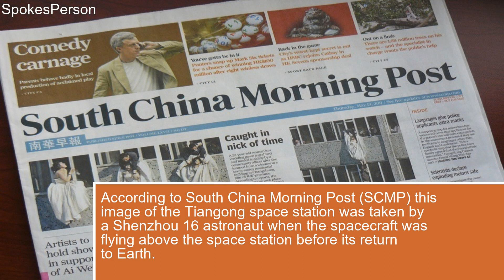Tiangong space station China releases beautiful panoramic image with fully visible structure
Tiangong space station: The Chinese space agency has released first panoramic image of its Tiangong space station for the first time.According to South China Morning Post (SCMP), this image of the Tiangong space station was taken by a Shenzhou 16 astronaut when the spacecraft was flying above the space station before its return to Earth.Watch | Pneumonia outbreak in China: Here's everything we know × The project to construct Tiangong space station began in 1992 and the actual construction started in 2021.There have been a few times the space station has been clickedbefore.The Tiangong space station also has a 10-metre robotic arm.solar, spacecraft, releases, wentian, visible, picture, china, tiangong, station, modules, image, panoramic, laboratory, space, structure, fully,